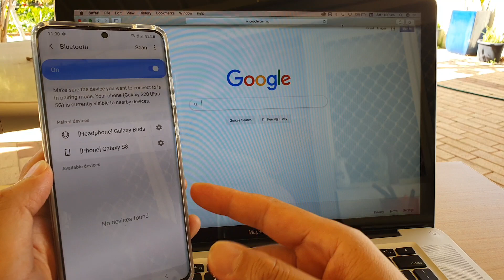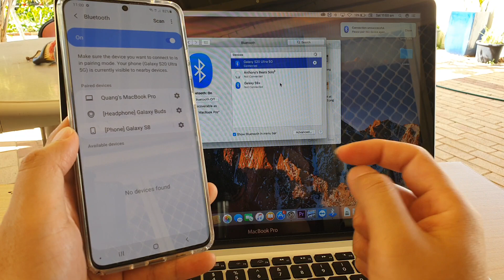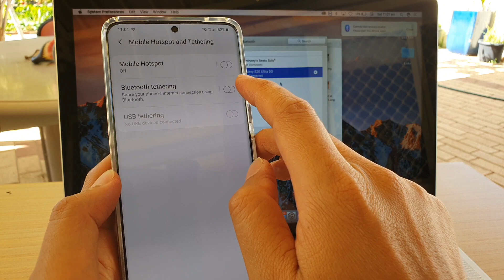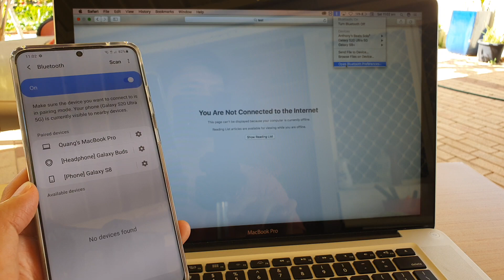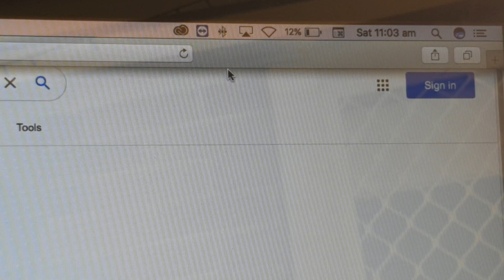Galaxy S20/S20+: How to Share Internet Connection To Macbook Pro Using Bluetooth Tethering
Learn how you can share internet connection to Macbook Pro using bluetooth tethering.

Android 10.